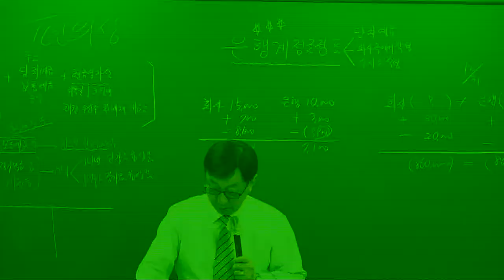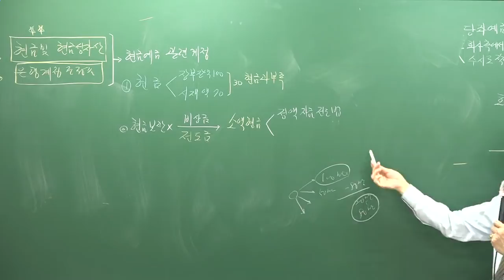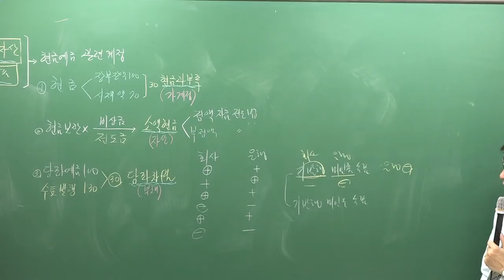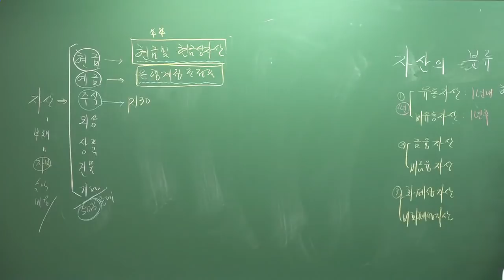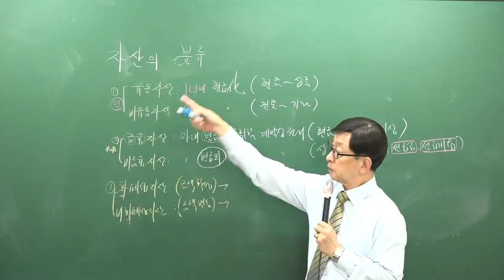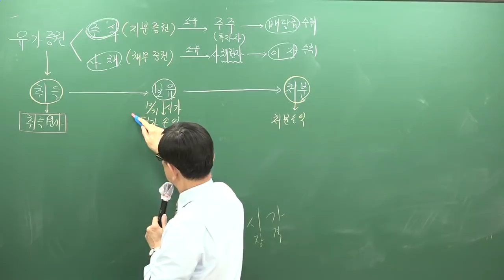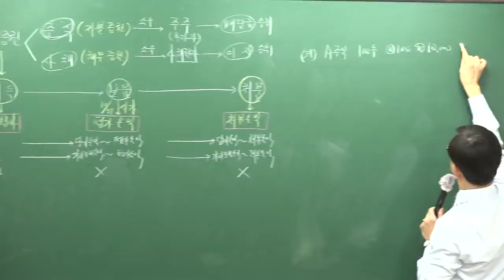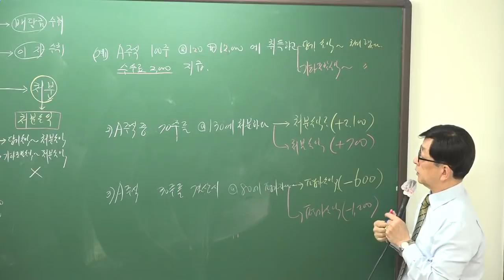[주전무] 2019년 주택관리사 회계원리 기본이론과정 11-5